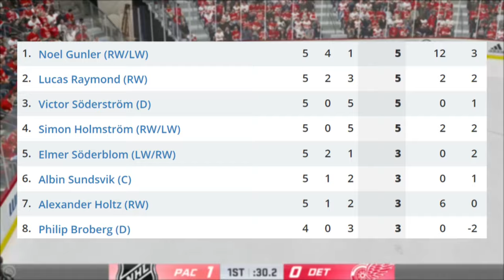PROSPECT NEWS: Moritz Seider and Lucas Raymond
How's it going fellow Detroit Red Wing's fans? Today we are taking a look at two of the Detroit Red Wings top prospects! Lucas Raymond and Moritz Seider! Yes we have videos talking about them specifically and hype videos about them (Link down Below) but with how much they have done recently it seems it was time for an update!